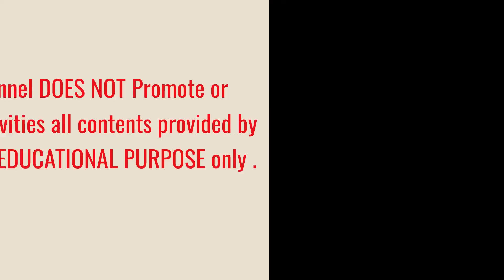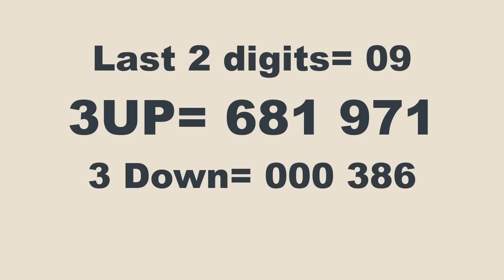Thai Lottery Result today | Thailand Lottery 01 June 2023 Result |Thai Government Lottery Result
thailand lottery
thai lottery
today thailand lottery result
thailand result
thailand lottery
thai lottery
result thai lottery today
thai lottery live
thailand result
live thai lottery draw today
thai lottery live result
thailand lottery 01 June 2023
thailand lottery live
thailand lottery result today live
thi lottery result today
today thai lottery result
lottery result
thai lottery 01 June  2023
thai result